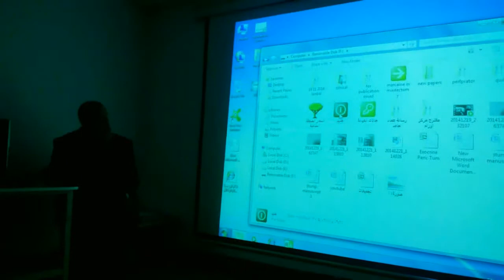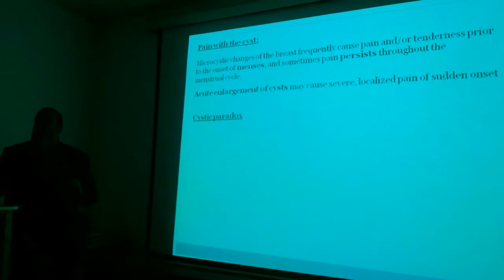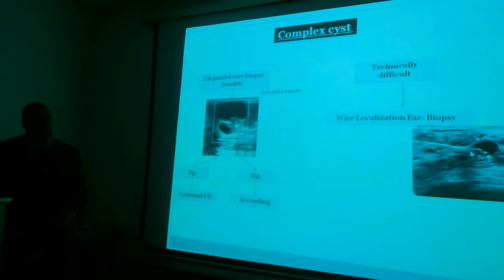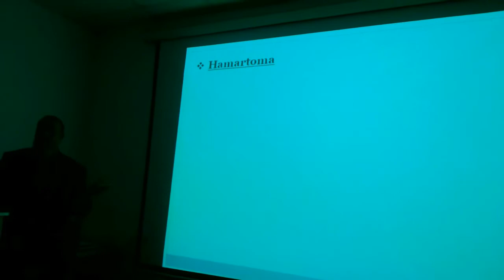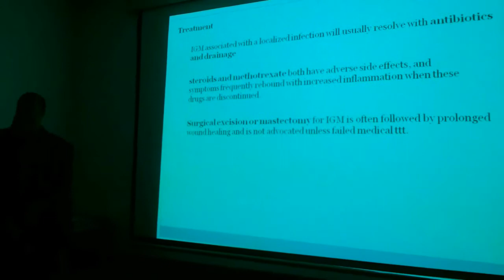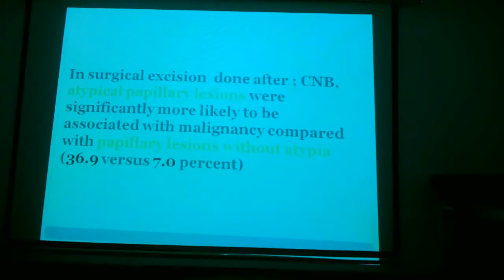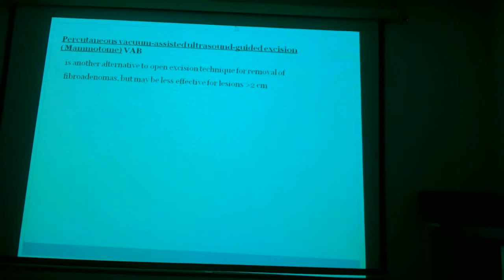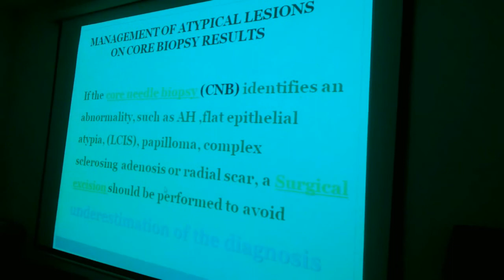Benign breast disease Prof. Ashraf Khater